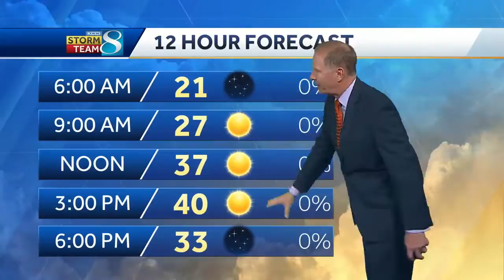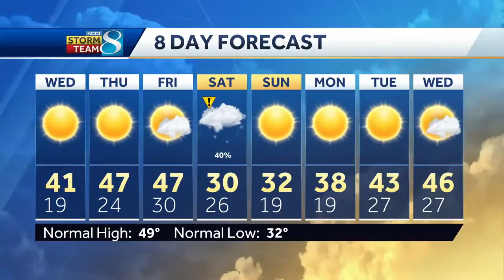Temperatures warm up for sunny Wednesday forecast